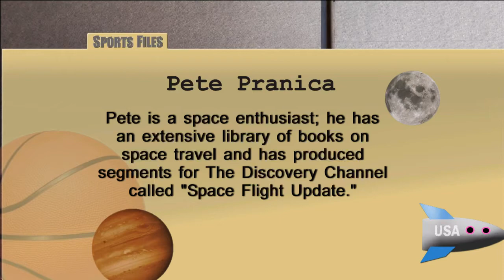Sports Files with Greg Gaston - April 18, 2013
This week on Sports Files, Greg Gaston will sit down with Pete Pranica of the Grizzles broadcasting team.